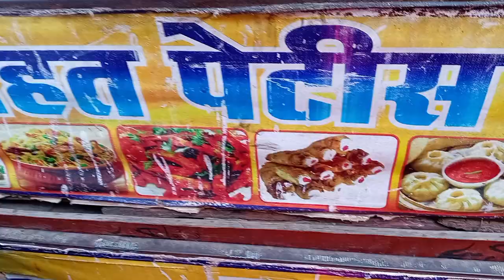Didi fir ja rahi hai 🥺|| ye kon aa gaya hamare ghr 😱||vlog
Didi fir ja rahi hai. Me didi ko byee bol ne gai  thi and ghr pr dikasha aa gai ab toh ghr pr or bhi masti hogi ❤️❤️